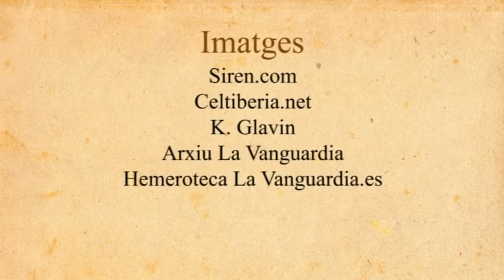Més net que una patena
En aquesta nova entrega d'Històries de Can Fanga en Jordi Portabella us explicarà l'origen de la frase feta 'Més net que una patena'. - Jordi Portabella, Sílvia Colomé, Ivan Comas